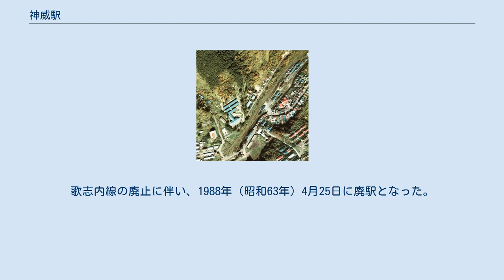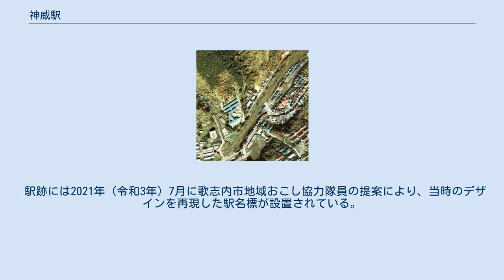神威駅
1976年の神威駅と周囲500m範囲。
左下が砂川方面。
国土交通省 国土地理院 地図・空中写真閲覧サービスの空中写真を基に作成 神威駅（かもいえき）は、かつて北海道（空知管内）歌志内市字神威に設置されていた、北海道旅客鉄道（JR北海道）歌志内線の鉄道駅である。
電報略号はモイ。
歌志内線の廃止に伴い、1988年（昭和63年）4月25日に廃駅となった。
 北海道炭礦鉄道空知線が歌志内まで開通すると同時に同社神威砿からの積出し用専用線も開通したが、当駅の設置は神威砿よりもむしろ同社空知砿の西山坑からの運炭のためとされる。
西山坑は1896年（明治29年）に開坑し、出炭量が神威砿よりも多かったため、北炭はこの開発を計画して上砂川地区への展開を計ったが、断層やガスが多いとして断念、1924年（大正13年）には鉱区の一部を三井鉱山に売却するなど経営を縮小し、1931年（昭和6年）に閉山した。
北炭神威砿専用線の他、住友新歌志内炭砿専用線、三井文珠炭砿専用線、および西歌駅ができるまでの住友歌志内炭砿専用線の管理駅であった。
（住友歌志内炭砿専用線、三井文珠炭砿専用線については西歌駅を参照） 廃止時点で、1面1線の単式ホームを有する無人駅であった。
有人駅時代の駅舎が残っていた。
 北海道炭礦鉄道が1893年（明治26年）に申請した、鉱区名の神威（カムイ）から採られた。
当会社が鉱区をこの名前にした由来はよくわかっておらず、近くの「カムイヌプリ」（神威岳）もしくはペンケウタシナイ川の支流「カムイシンレルマップ」（ただしシンレルの意味が不明なため全体の意味も不明）から「カムイ」を採ったのではないかとされる。
また「かむい」ではなく「かもい」と訛っている理由は不明。
ちなみに地区の名前は「かむい」で訛っていない。
 駅跡には2021年（令和3年）7月に歌志内市地域おこし協力隊員の提案により、当時のデザインを再現した駅名標が設置されている。